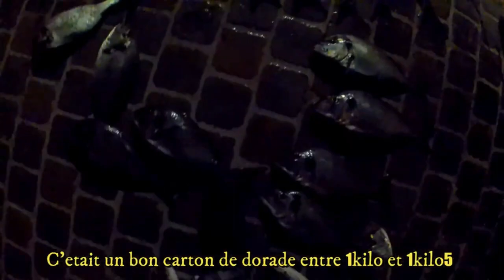Pêche Dorades Royal EXCEPTIONNEL aux Crabes Découpé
Pêcher des Dorades Royales XXL de 3kg aux crabes découpé ou des moyenne facilement au verres du bord